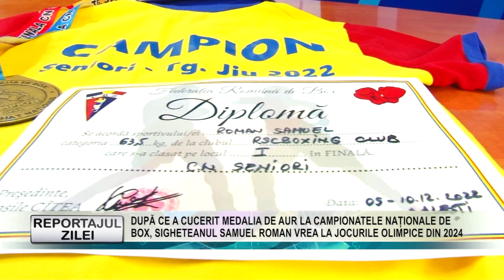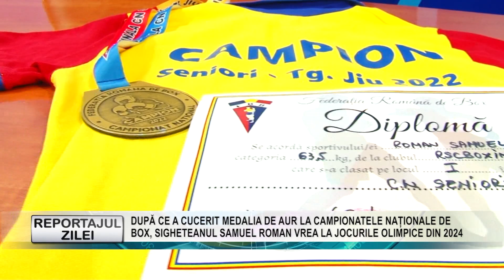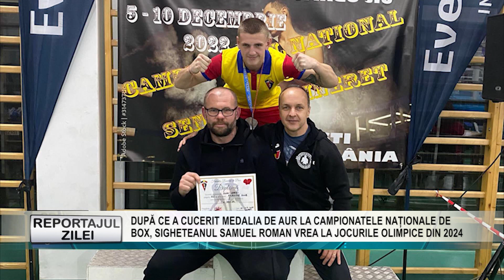REPORTAJUL ZILEI 15 12 2022 DUPĂ CE A CUCERIT MEDALIA DE AUR LA CAMPIONATELE NAȚIONALE DE BOX, SIGH